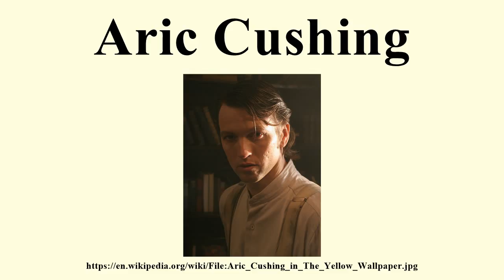Aric Cushing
Image-Copyright-Info
Author-Info:   Ascent Agency Inc.

Image-Copyright-Info